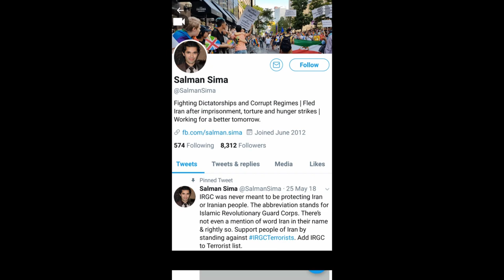Richmond Hill Conservative Costas Menegakis celebrated too early before final results were announced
On Monday Oct 21, Costas Menegakis, the Conservatives candidate in Richmond Hill, celebrated his victory too early and before the final results were announced. But once final results were out it was clear that Majid Jowhari the Liberal candidate and incumbent got re-elected.

The video of the celebration was posted by one of the fierce Conservative supporters in the riding, Salman Sima, who led a smear campaign against the Liberal candidate in the weeks leading to the election. In their celebration, Salman Sima and those around him are repeating slogans against the Iranian government and Ayatollah Khamenei! Based on several reports, Iranian opposition groups including a formerly designated terrorist organization, Mujahedin-e-Khalq (MEK), were among supporters of the Richmond Hill Conservative candidate Costas Menegakis. The video of the early celebration also shows two well-known MEK figures in Canada were in attendance. One is Shahram Golestaneh the head of Iran Democratic Association which is the main MEK lobby group in Ottawa.

Two main reasons for this support:

The Conservatives have promised to follow Trump's maximum pressure policy against Iran. The opposition groups especially MEK support Trump's maximum pressure policy hoping that it will lead to regime change in Iran.

Furthermore, the opposition groups have been critical of Majid Jowhari. MEK supporters have been running smear campaign against him because Jowhari has been supportive of his party's promise for diplomacy with Iran.